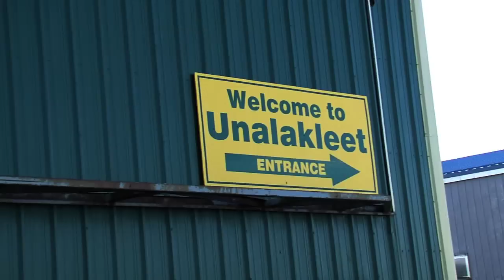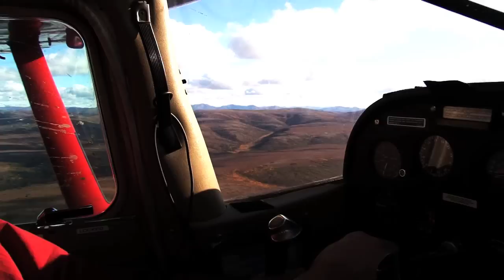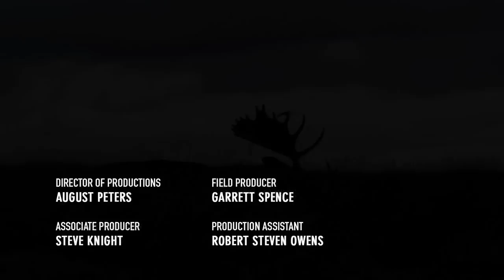Trophy Quest Hunts Moose In Alaska With 30-30: Episode 1160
This is part 1 of an Alaskan Moose and Grizzly hunt Trophy Quest did in September. Done with an iron site 30-30.